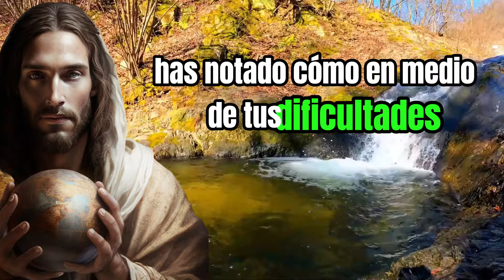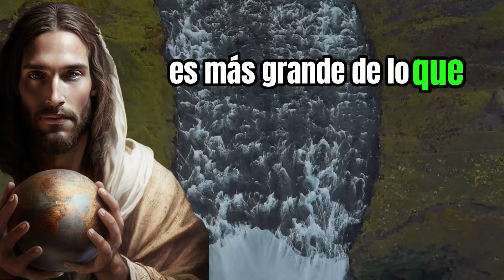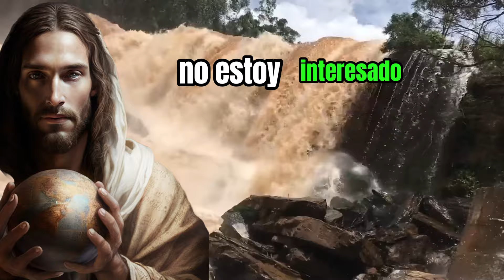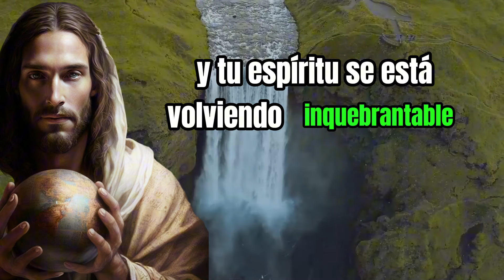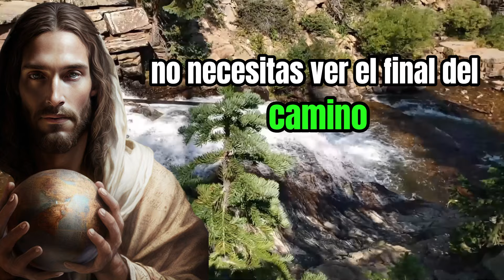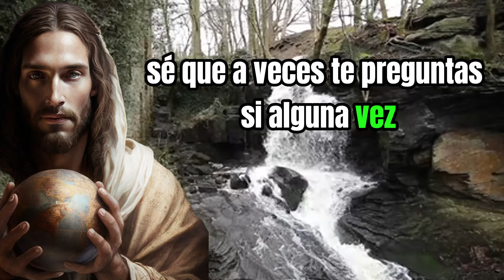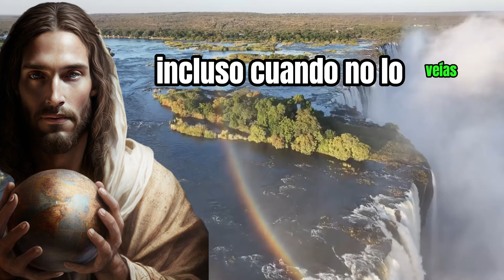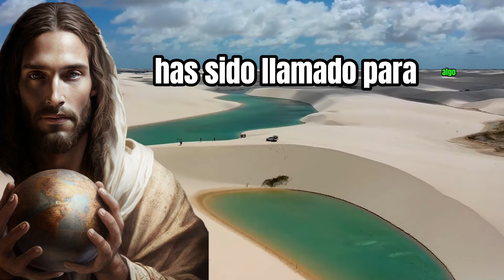LA SEÑAL DE QUE DIOS TRABAJA EN ESTOS MOMENTOS POR TU BIEN | MOTIVACION CRISTIANA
¿Te has preguntado cómo saber si Dios está actuando en tu vida ahora mismo? Este video de motivación cristiana te revelará la señal clara de que Dios está trabajando por tu bien en este preciso momento. Si estás enfrentando retos, incertidumbres o simplemente buscas una guía espiritual, aquí encontrarás la respuesta que has estado buscando. 💡 Descubre cómo interpretar las señales divinas que te rodean y cómo confiar en el plan perfecto de Dios para tu vida.

En este contenido de inspiración cristiana, entenderás:

Cómo reconocer la señal de que Dios está obrando a tu favor.
Por qué los momentos difíciles son parte del proceso divino para tu crecimiento.
La importancia de la fe en los tiempos de prueba y cómo fortalecer tu relación con Dios.
Testimonios y ejemplos que te ayudarán a ver que no estás solo en tu camino.
⚡ Este video te guiará hacia una mayor paz, confianza en los planes de Dios y la certeza de que, aunque no siempre lo veas, Dios está trabajando en tu vida. Al verlo completo, experimentarás un profundo sentido de esperanza y propósito renovado.

Palabras clave principales: Dios trabaja por tu bien, señales de Dios, motivación cristiana, inspiración cristiana, fe y confianza en Dios, testimonio cristiano, señales divinas, cómo saber si Dios está obrando, plan de Dios para tu vida.